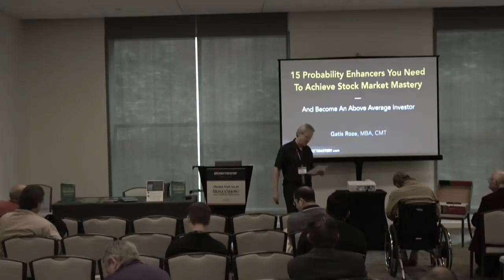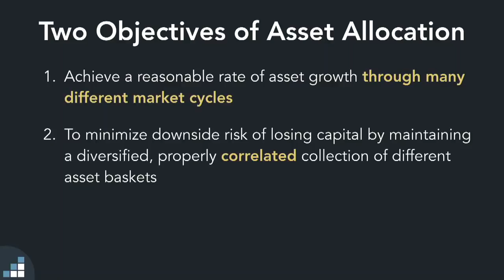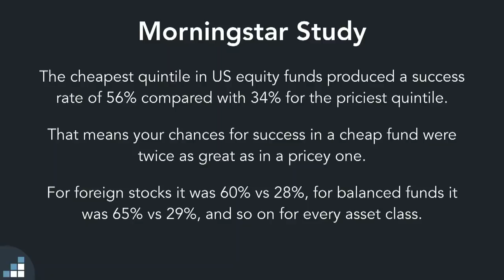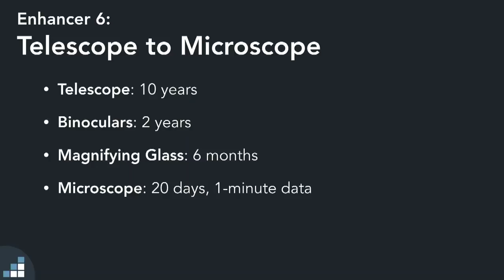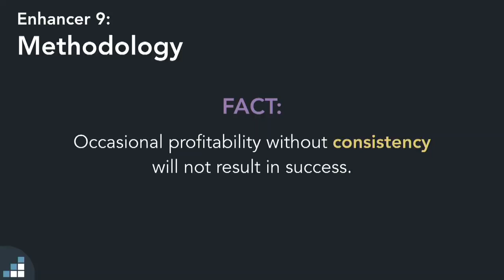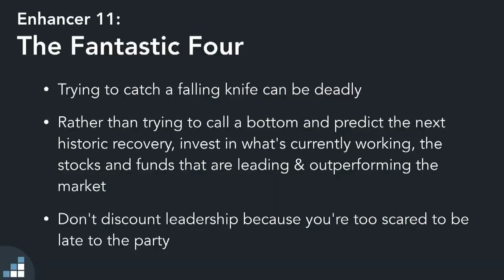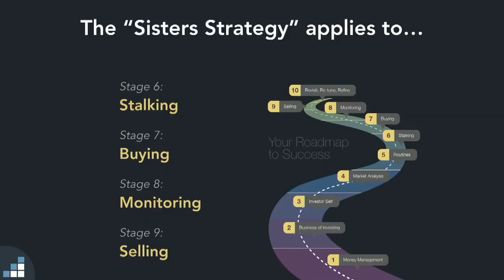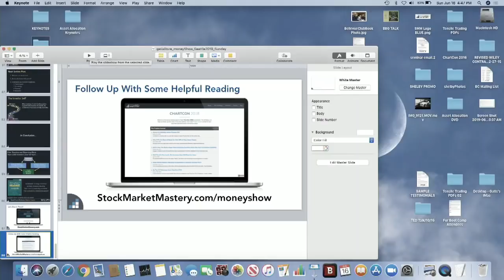Mastering the Stock Market with 15 Probability Enhancers | Gatis Roze, MBA, CMT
Based on more than 30 years of investing and trading experience, Gatis Roze will share 15 of his most impactful, high-leverage "probability enhancers", designed to swing the odds in your favor and boost your chances of profitable portfolio returns. By demonstrating how to develop and embrace a repeatable investing process, Gatis will reveal the secrets to his success and help you achieve Stock Market Mastery.

About MoneyShow